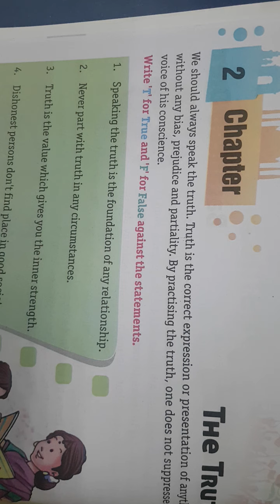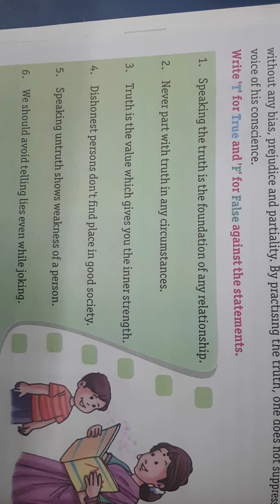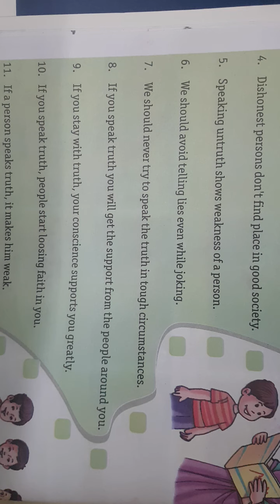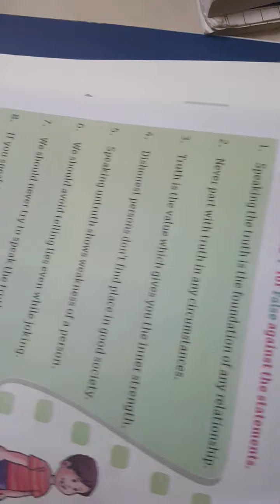2.07.2021,CLASS 7, G K,CHAPTER-2